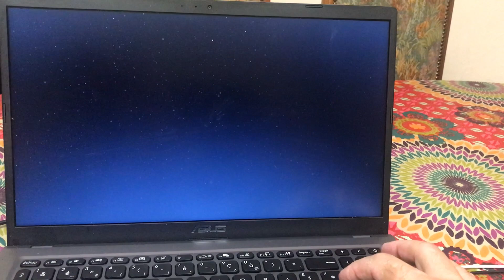Windows en 15 s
Démarrage d'un PC Windows 11 en moins de 15 secondes.

Remplacement du DD d'origine par un DD SSD Crucial P3 Plus 4To M.2 PCIe Gen4 NVMe

Avant il fallait environs 40-45 secondes pour démarrer le PC.